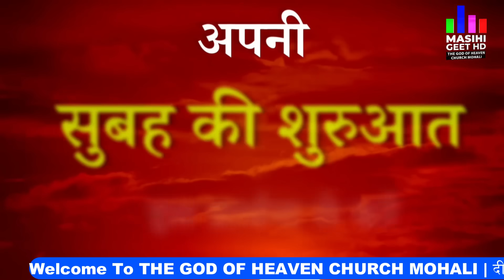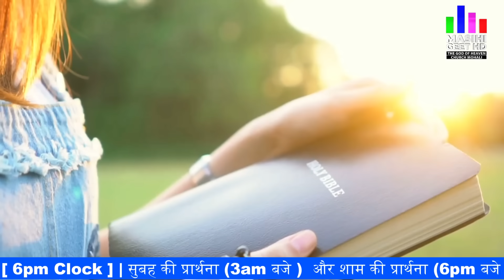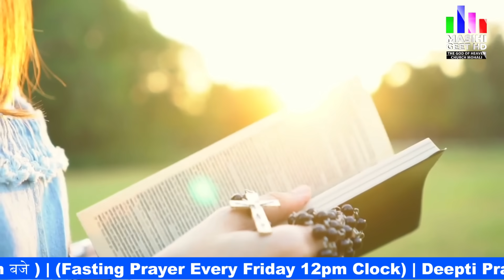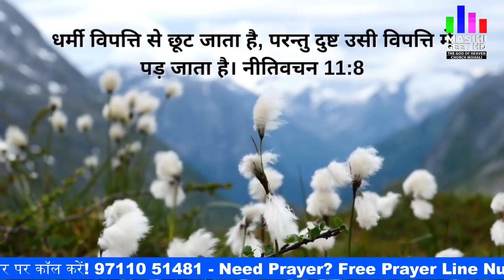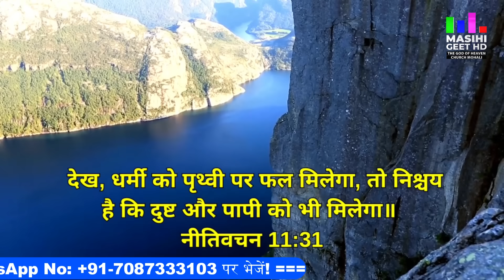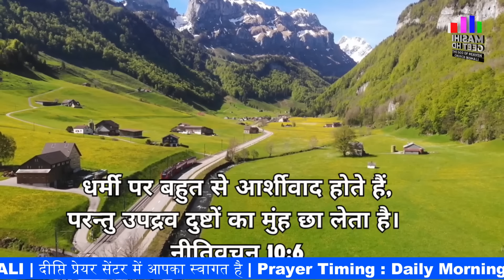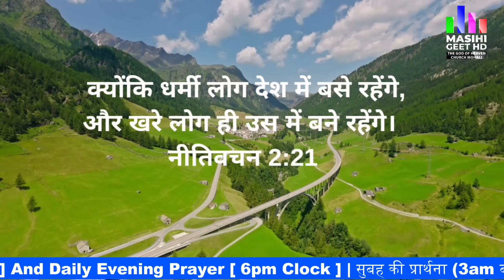सुबह की प्रार्थना | Morning Prayer | Powerful Morning Prayer | By Pastor Deepti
✨ Welcome to a transformative experience with Pastor Deepti as she leads you in a Powerful Morning Prayer! 🌅 Start your day right with this uplifting and inspiring prayer designed to set a positive tone for the day ahead.

In this video, you will find:
- A heartfelt morning prayer that will encourage you and lift your spirits.
- Spiritual guidance to help focus your mind and heart on positivity and gratitude.
- A calming atmosphere to enhance your morning routine.

Whether you're looking for peace, strength, or motivation, this morning prayer is perfect for everyone seeking a deeper connection with their faith. Join us as we embrace the beauty of a new day with open hearts and minds.

Let’s make every morning count with powerful prayers and uplifting messages.

Pastor Deepti
Online church
THE GOD OF HEAVEN CHURCH MOHALI
Prayer Jesus